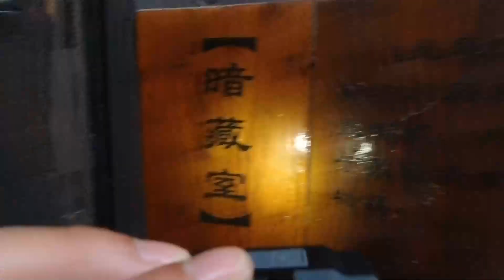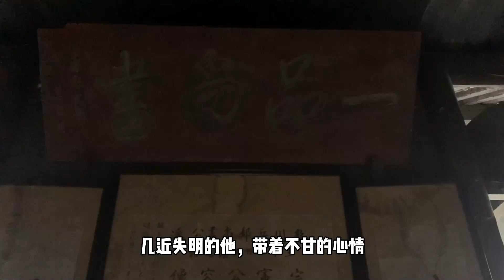2021安徽黃山自駕旅遊：旅遊經過徽州，發現一座按照戰船打造的古民居，主人是將釣魚島提出屬於中國版圖的第一人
2021最新安徽黃山自駕旅遊最新視頻，請問大家一下，你們有沒有見過，按照戰船的模樣打造的古民居，我相信很多人都沒有見過，在這2021年新年伊始，我在安徽黃山自駕旅遊途中，就發現了這麼一處徽州古宅，她不在景區裡面，就在黃山腳下一個不知名的村莊裡，房子按照天地人分為前後三進，其間還有一個巨大的藏寶樓，二層按照戰船打造，拱形的船頂，主人是明代著名的抗倭功臣胡宗憲，正因為很多抗倭戰役是在海上進行的，因此即使退役告老還鄉，還是心系戰船，將自己家的房子打造成了戰船的模樣。說起來整個徽州地區也就是現在的黃山地區，真的是底蘊深厚，怪不得世人說一部徽州史就是半部中國史，這裡出了太多的名人，發生了太多的故事，就連建築也是獨樹一幟，徽派建築已經難得，更還有八卦形的村落，銅錢水井，戰船古宅，我想如果你到安徽黃山自駕旅遊，一定要多待幾天哦。

2021最新安徽黃山自駕旅遊最新视频，请问大家一下，你们有没有见过，按照战船的模样打造的古民居，我相信很多人都没有见过，在这2021年新年伊始，我在安徽黄山自驾旅游途中，就发现了这么一处徽州古宅，她不在景区里面，就在黄山脚下一个不知名的村庄里，房子按照天地人分为前后三进，其间还有一个巨大的藏宝楼，二层按照战船打造，拱形的船顶，主人是明代著名的抗倭功臣胡宗宪，正因为很多抗倭战役是在海上进行的，因此即使退役告老还乡，还是心系战船，将自己家的房子打造成了战船的模样。说起来整个徽州地区也就是现在的黄山地区，真的是底蕴深厚，怪不得世人说一部徽州史就是半部中国史，这里出了太多的名人，发生了太多的故事，就连建筑也是独树一帜，徽派建筑已经难得，更还有八卦形的村落，铜钱水井，战船古宅，我想如果你到安徽黄山自驾旅游，一定要多待几天哦。